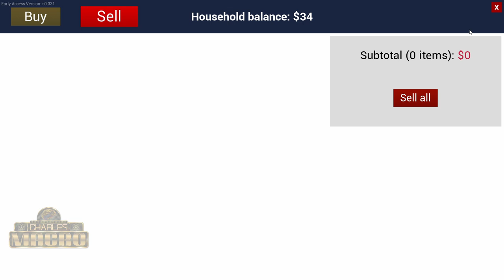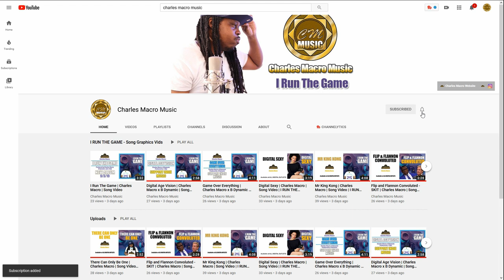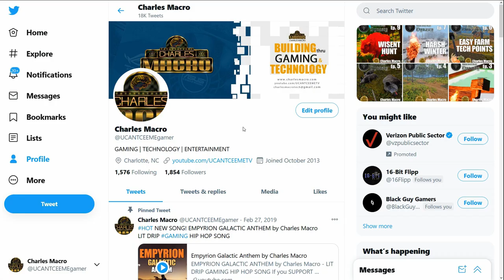UPGRADED CHICKEN COOP | BEST COOP TO USE | RANCH SIMULATOR | Ep. 5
BUY THESE PRODUCTS USING MY LINKS:
MY GAMING PC RIG:

It was once your grandfather’s pride-and-joy, but your family ranch has fallen on hard times and it’s up to you to turn things around. Sitting in a remote forested valley, the dilapidated homestead will test all your abilities as you attempt to turn it into the most prosperous ranch in the region – either alone or in up to four player co-op multiplayer.

Rebuild Your Ranch

The years have not been kind to your family ranch and it will take time and money to restore it to its former glory. Buy tools from the local hardware store and purchase a range of vehicles from the garage to help with your rebuilding projects. Renovate the main house, decide what livestock you want to farm and construct the barns, pens and runs you’ll need to keep them safe and secure.

Look After Your Livestock
Grand building projects are one thing. Paying for them? That’ll come down to your ranching skills. Overseeing a profitable operation is all about the day-to-day. Once you’ve selected and taken on your livestock, regular feeding and watering will keep them healthy. Successful breeding and careful rearing of the young will help boost the numbers in your herds and flocks — and the more produce you have to sell, the more income you’ll receive for all that hard work.

Head Out on the Hunt
There’s a large open-world environment outside your cosy homestead and it’s teeming with wildlife. So when you feel like slowing the pace, why not grab your trusty rifle and head out into the forest to stalk deer and hunt bears? But remember, the wilderness lives by its own laws and you aren’t the only skilled hunter in the neighbourhood. Sometimes your steady hand and sharp eyes will also be needed back on the ranch to stop hungry wolves turning your off-grid dream into a nightmare.